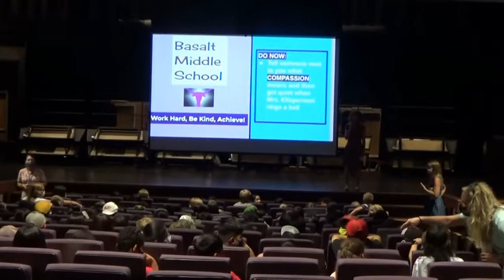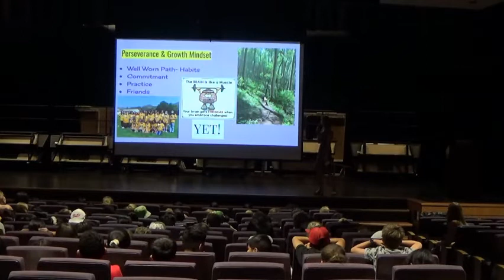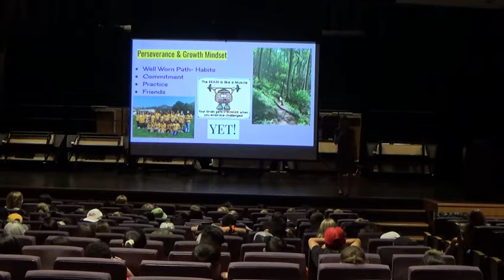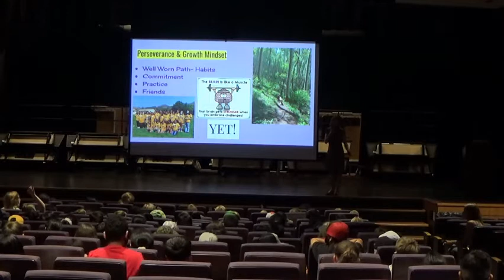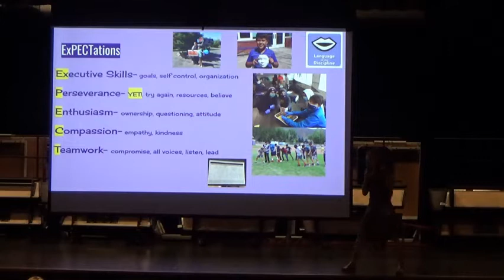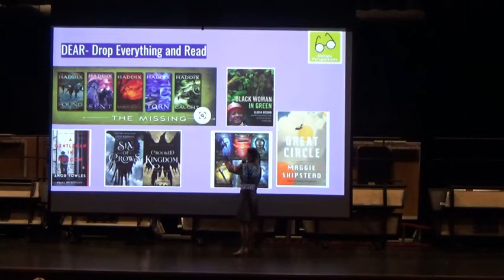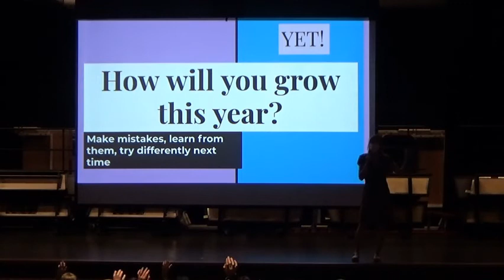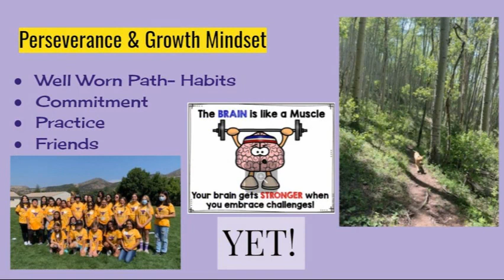2021 Principal Welcome: 5th Grade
Principal Ellsperman met with all 4 grades to go over some key learning and growth concepts with students. Here is the 5th grade presentation.